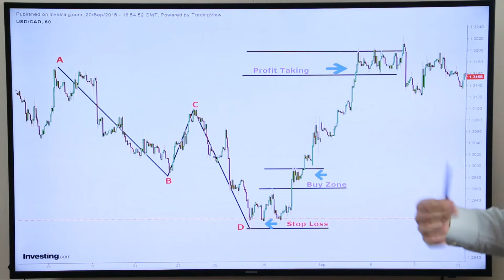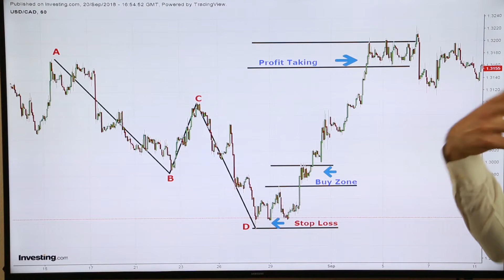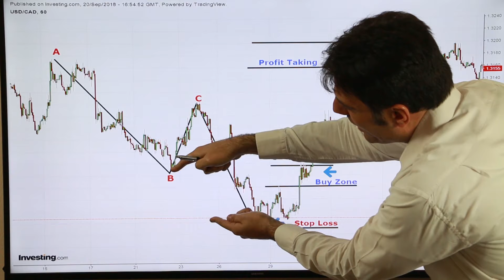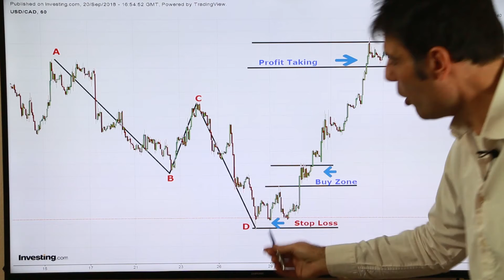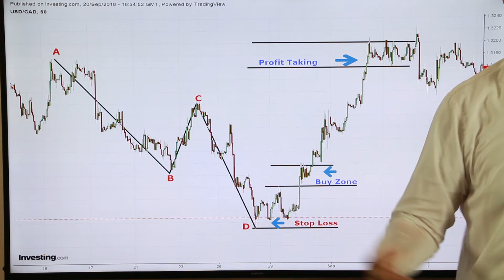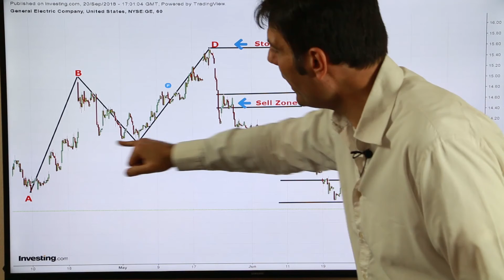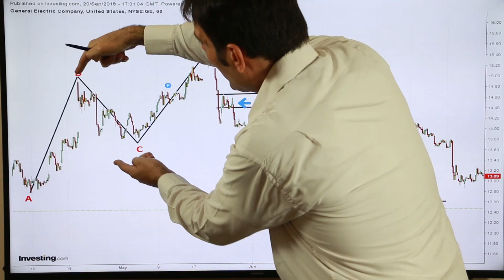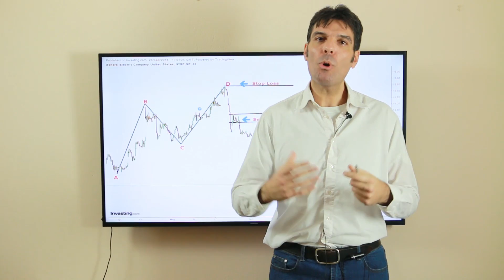6. AB=CD Σχηματισμός αρμονικής ισότητας κίνησης (Bullish + Bearish)